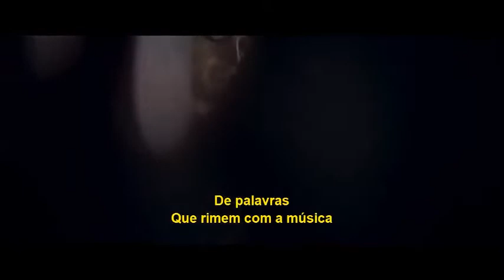Dalida Filme -- Besame Mucho ( Legendado ) 2016